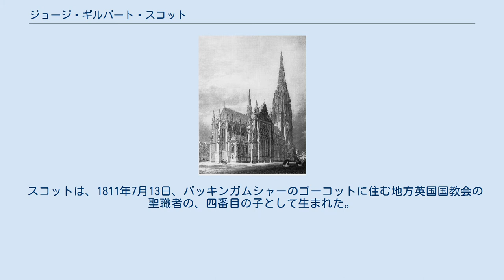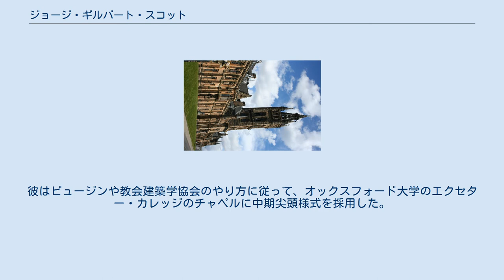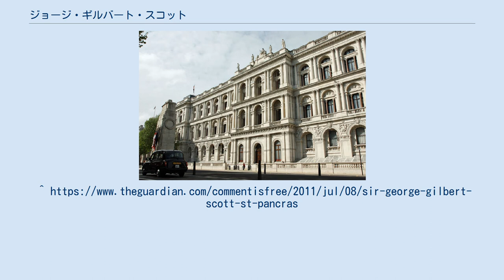ジョージ・ギルバート・スコット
ゴシック・リヴァイヴァルの建築家
サー・ジョージ・ギルバート・スコット（Sir George Gilbert Scott、1811年7月13日 - 1878年3月27日）は、イギリスの建築家。
自分の設計作品と並んで、修復の仕事でも有名である。
 ヴィクトリア朝のゴシック・リヴァイヴァル建築の中心人物であり、もっとも旺盛な活動をした建築家である。
生涯におよそ800の建築工事をした。
 スコットは、1811年7月13日、バッキンガムシャーのゴーコットに住む地方英国国教会の聖職者の、四番目の子として生まれた。
ロンドンのジェームス・エドムストン建築事務所で古典主義建築の修業を勉強始めた。
 教会建築学派でありオーガスタス・ピュージン的な建築家の最初にしてもっとも重要な建築家が、スコットであった。
スコットとの主宰する建築事務所は、何百という教会堂を建てたり修復したりした。
 スコットも大学のデザインで際だっていた。
彼はピュージンや教会建築学協会のやり方に従って、オックスフォード大学のエクセター・カレッジのチャペルに中期尖頭様式を採用した。
1863年にスコットはケンブリッジ大学のセント・ジョンズ・カレッジに大きなチャペルを増築した。
 スコットによるロンドンのセント・パンクラス駅およびミッドランド・ホテルは、1864年から1868年にかけて建設された巨大な停車場屋上の全面に建つ。
スコットの他の重要な作品には, リーズ診療所(1867年), グラスゴー大学(1870年)がある。
 孫息子のサー・ジャイルズ・ギルバート・スコット(1880年ー1960年)は、1903年のリヴァプール大聖堂の競争設計で入選し、及びテムズ川沿いにそびえ立つバタシー発電所やバンクサイド火力発電所 (現在のテート・モダン) を設計している。